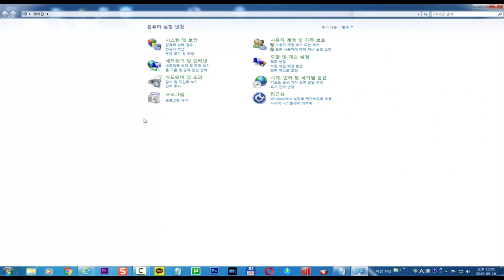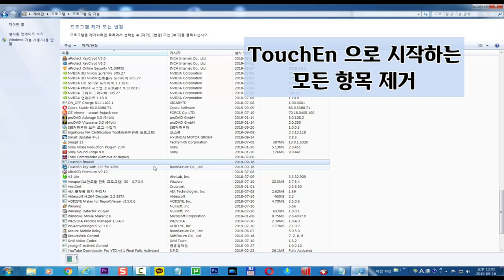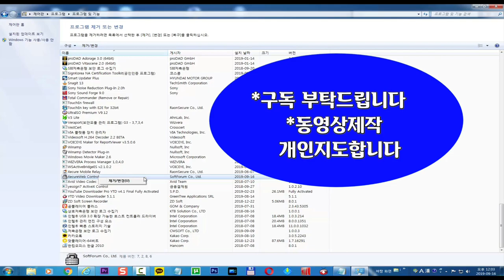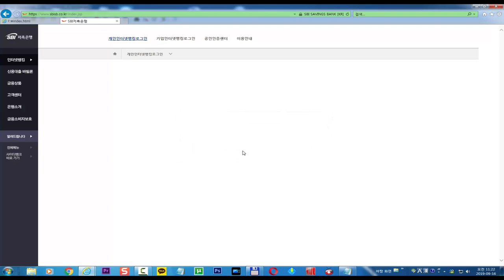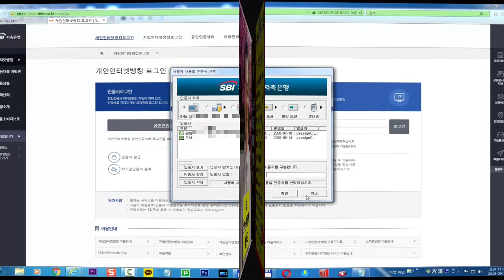저축은행 은행 TEFW.exe 오류 해결방법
저축은행 은행 온라인뱅킹 TEFW.exe 오류해결방법